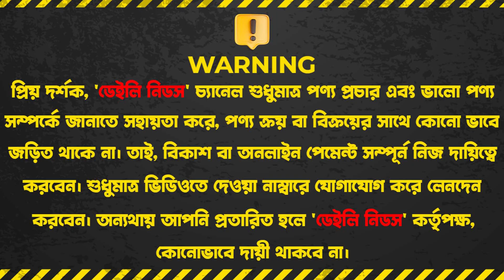GREE ব্রান্ডের এয়ার কার্টেইন এর দাম জানুন ২০২৪ || Gree Air Curtain Price In Bangladesh 2024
54, Boro Bazar, 1st Floor, 104, Green Road, Farmgate, Dhaka

☘Allah Hafez☘